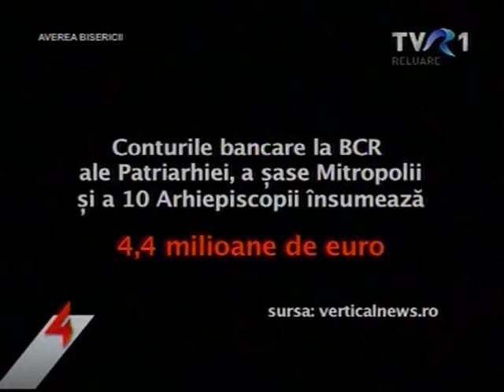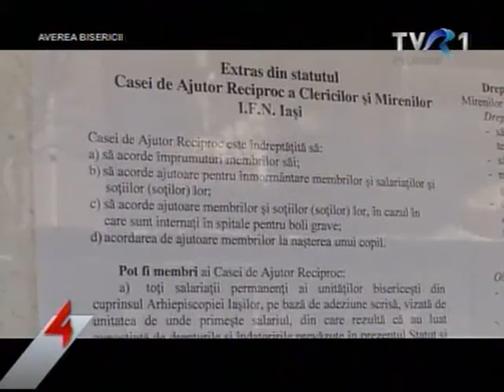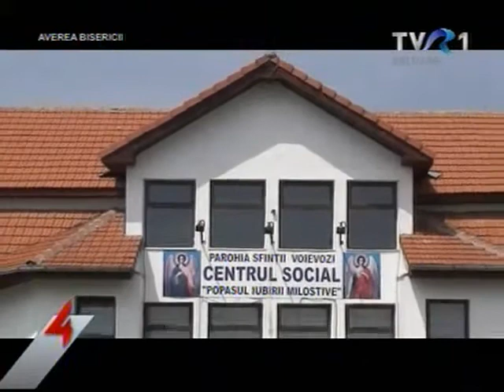The Wealth of the Church (Averea bisericii) 2/5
= = The Wealth of the Romanian Orthodox Church = =
Original title: Averea bisericii

NOTE: Subtitles are available in both English and Romanian. Just click the "CC" button if they don't show automatically.

An inquiry into the wealth and privileges of the Romanian Orthodox Church, transmitted March 30, 2011, by TVR1, the first channel of the Romanian state television, presented by Cornel Mihalache

The show consisted of a filmed report and commentaries made by the presenter and his four guests:
- Remus Cernea, president of the Romanian Humanist Association;
- Mirela Corlățan, journalist, writing for the "Evenimentul Zilei" daily newspaper;
- Father Alexandru Moțoc, General Church Inspector at the
Romanian Orthodox Patriarchy;
- Sorin Frunză, director of the State Secretariat for Religious Affairs.

I have created a playlist with all five parts of the show, as follows, which you can access

If you need the subtitling files, you can find them in .SRT format on my blog,

Last but not least, many thanks to the Youtube user EkemTV ), who initially uploaded the film, and to Lucian ) who brought it to my attention.